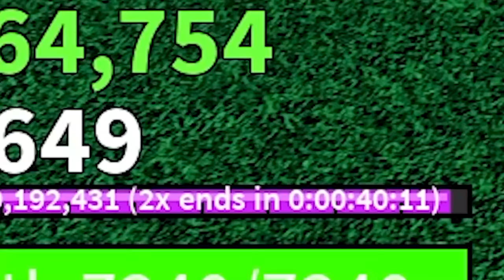NOOB To PRO With AWAKENED DOUGH FRUIT (Level 1500 To Level 2450) In Blox Fruits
Use CODE - Magic when buying Robux!

Title ► NOOB To PRO With AWAKENED DOUGH FRUIT (Level 1500 To Level 2450) In Blox Fruits